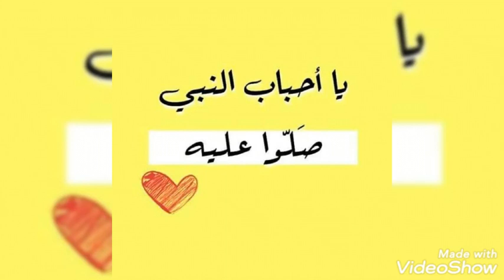يا خير من دفنت في الترب أعظمه 💚 من أجمل المواويل في مديح خير الأنام ❤ فاطمة الزهراء#مجموعة الزهراء